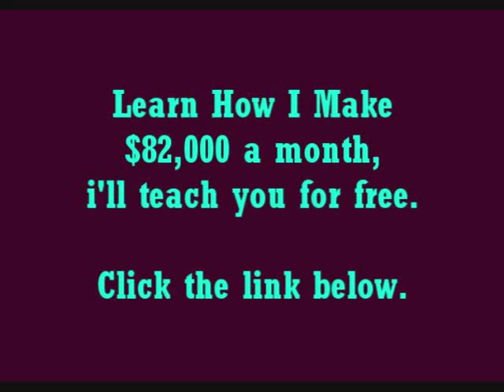Buy - Tom Foolery (Feat. 2 Chainz, Pusha T & Fast Life)